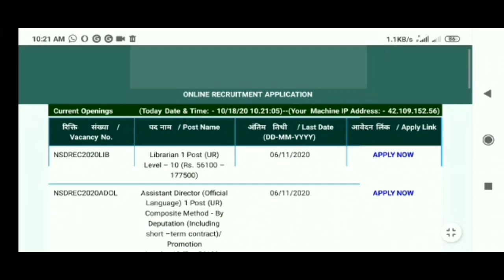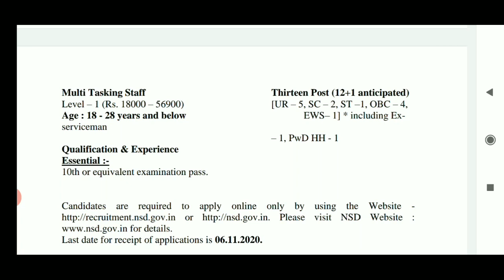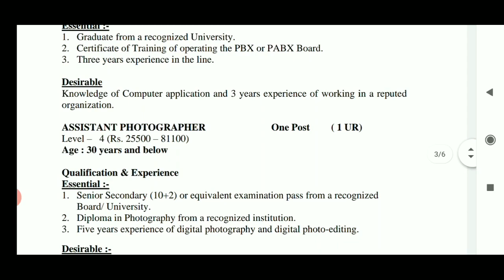പത്താം ക്ലാസ് മുതല്‍ യോഗ്യത ഉള്ളവര്‍ക്ക് സര്‍ക്കാര്‍ ജോലി | National School of Drama Recruitment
NSD Vacancy 2020 Online Form | National School of Drama Recruitment 2020 | NSD Bharti 2020 Online
National School of Drama - ONLINE RECRUITMENT
Recruitment - National School of Drama
Vacancy - National School of Drama
National School of Drama Recruitment 2020 apply
NSD (Drama) – MTS,LDC, UDC Online Form
NSD Recruitment 2020 Apply Online Job Vacancies

Your Queries-
national school of drama
national school of drama recruitment 2020
nsd recruitment 2020
national school of drama vacancy 2020
national school of drama interview
nsd vacancy 2020
nsd various post recruitment 2020
nsd online form 2020
mts vacancy
ldc vacancy 2020
nsd mts recruitment 2020
national school of drama bharti 2020
national school of drama jobs 2020
10th pass jobs
aks education
12th pass job
latest job private
latest private job recruitment 2020
12th pass latest job vacancy
sarkari naukri
Tags Of Topic

NSD Recruitment 2020 for both fresher and experienced Indian Citizens, who have qualified minimum Matric, Higher Secondary, degree and post graduates. The National School of Drama (NSD) invites applications for various vacant posts for fill up 26 vacancies. The last date for registration of online applications is 6th November 2020.

Total Vacancies

Librarian

Assistant Director (Official Language)

P.S. to Director

South Technician

Reception Incharge

Assistant Photographer

Precussionist Grade III

Carpenter Grade II

Electrician (Grade I)

Master Tailor

✅ Age Limit:

✔️ Librarian: 40 years and below
✔️ Assistant Director (Official Language): 35 years and below
✔️ P.S. to Director: 35 years and below
✔️ South Technician: 35 years and below
✔️ Reception Incharge: 28 years and below
✔️ UDC/ Assistant Photographer / Precussionist Grade III/ Carpenter / Electrician: 30 years and below
✔️ Master Tailor / LDC / MTS: 18 - 28 years and below

✅ Pay Scale:

✔️ Librarian: Level – 10 (₹ 56100 – 177500)
✔️ Assistant Director (Official Language): Level – 10 (₹ 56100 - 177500)
✔️ P.S. to Director: Level – 7 (₹ 44900 – 142400)
✔️ South Technician: Level – 7 (₹ 44900 – 142400)
✔️ UDC / Reception Incharge / Assistant Photographer / Precussionist Grade III/ Carpenter / Electrician / Master Tailor: Level – 4 (₹ 25500 – 81100)
✔️ Lower Division Clerk: Level – 2 (₹ 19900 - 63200)
✔️ Multi Tasking Staff (MTS): Level – 1 (₹ 18000 – 56900)